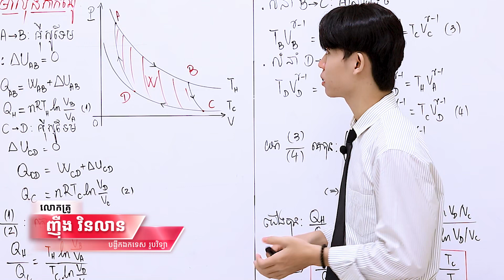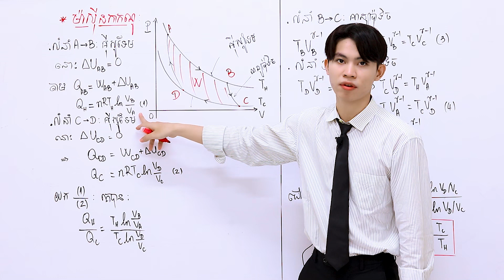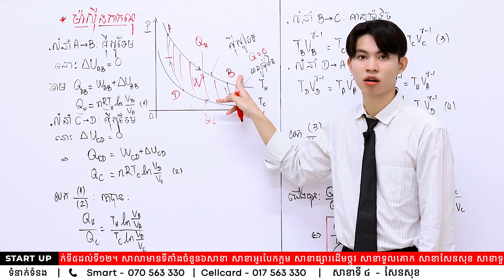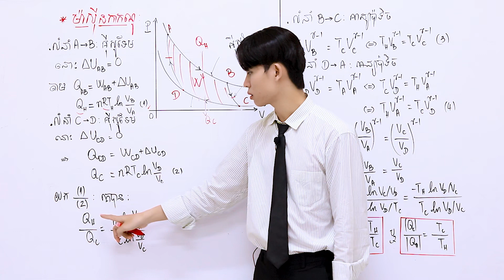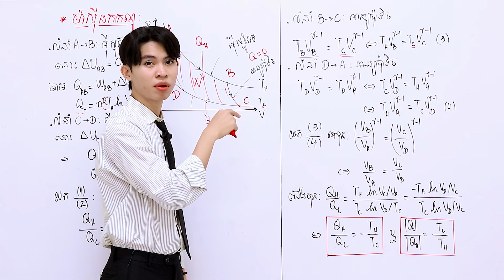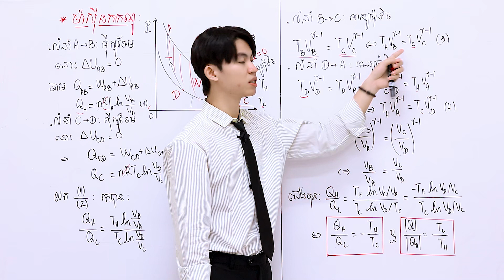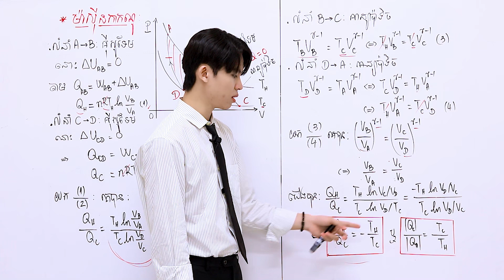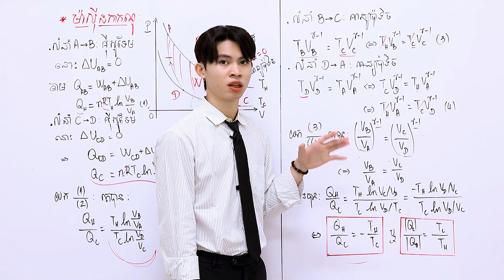មេរៀនទី3: ម៉ាស៊ីន (ភាគទី២)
ដោយលោកគ្រូ ញុឺង វិនលាន​
សាខាទី៣៖ សាខាទួលគោក
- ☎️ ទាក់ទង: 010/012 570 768